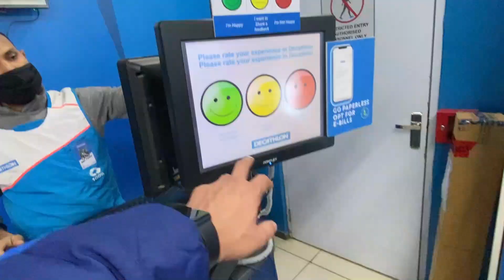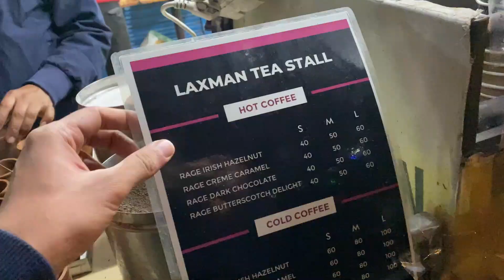Sab chale gaye ghar se 😣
Family of 50K on Instagram, follow there for more content & reels.

Not that pro vlogger, just using :
Camera - apna iPhone 11 pro
Mic- Jo phone kei sath aata hai
Lens- Jo phone mei laga hua hai
Tripod- Apna hath Jagannath
Editor- Jo sasta available ho jaye
|| Sidhi baat ye, ek dum RAW & REAL ||